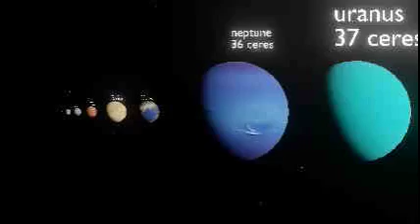universe size comparisons: